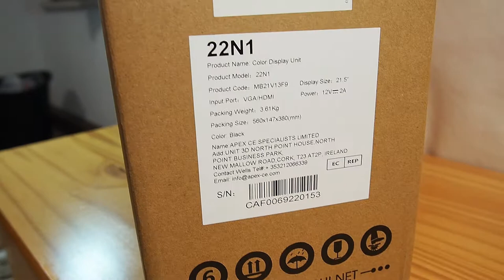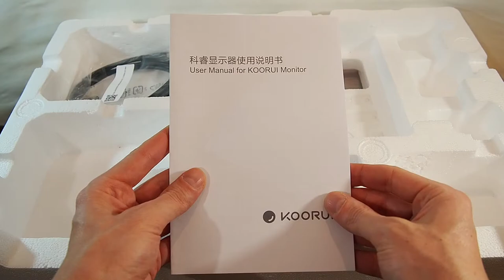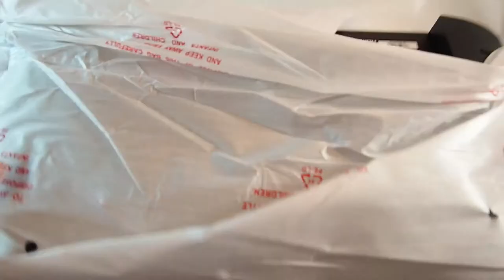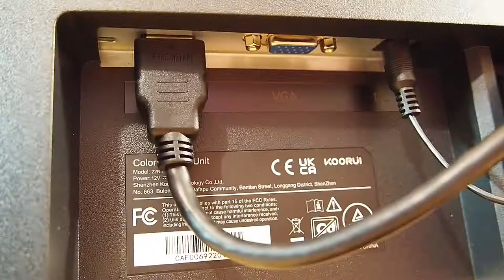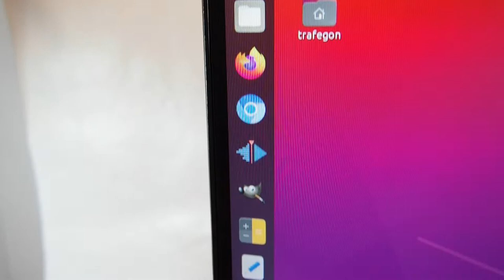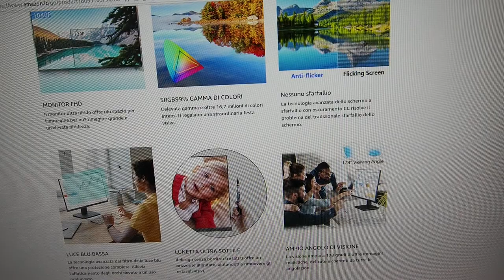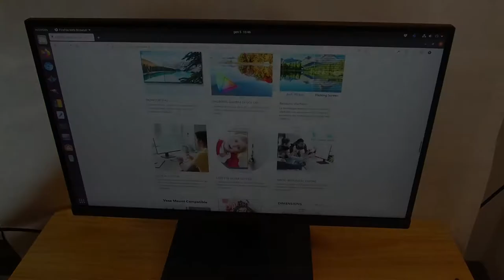‎KOORUI ‎22N1 monitor 22" LED Full HD • Unboxing, installation and settings overview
Computer monitor KOORUI 22N1 22 Inch FHD 1080p LED 75Hz 1920 x 1080 with HDMI and VGA | Unboxing, installation tutorial and settings menu overview.

Price on Amazon